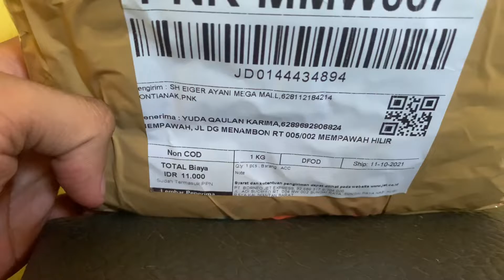Unboxing EIGER SENTINEL POUCH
EIGER SENTINEL POUCH

Detail Produk
Simpan semua barang esensial agar mudah dijangkau dan tetap rapi ke dalam tas Sentinel. Kompartemen utama travel pouch ini memiliki ruang yang cukup untuk memuat ponsel, dompet, dan barang kecil lainnya. Terdapat saku khusus untuk menyimpan masker di bagian depan dan saku di bagian samping untuk menyimpan hand sanitizer.

Dimensi: 10 x 5,5 x 17,5 cm

Material: Polyester 600D

Fitur:
Kompartemen utama.
Saku depan dengan ritsleting.
Saku tempat menyimpan masker.
Saku tempat menyimpan hand sanitizer

Detail Produk

Spesifikasi Produk

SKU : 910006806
Weight : 0.10
Type : Travel Pouch
Activity : Mountaineering
Gender : Male
Material : Polyester 600D
Dimension : 10x5.5x17.5
Brand : Eiger